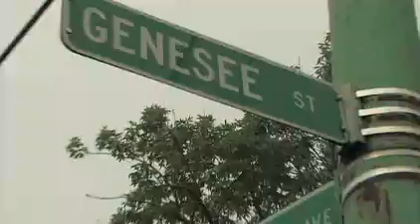Every Other Day Feat. Twany 2, Yungsta & Monyae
The Official Video for the Street Anthem "Every Other Day" Was shot by Footage of Footage Ent in Buffalo NY